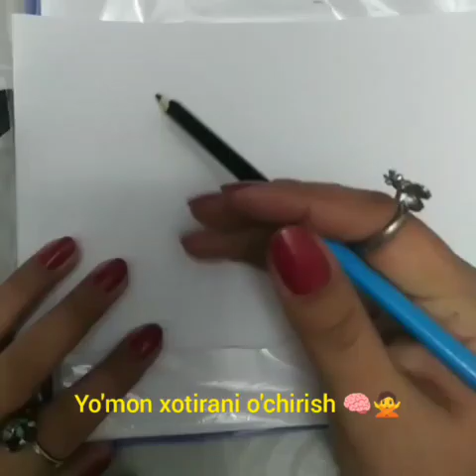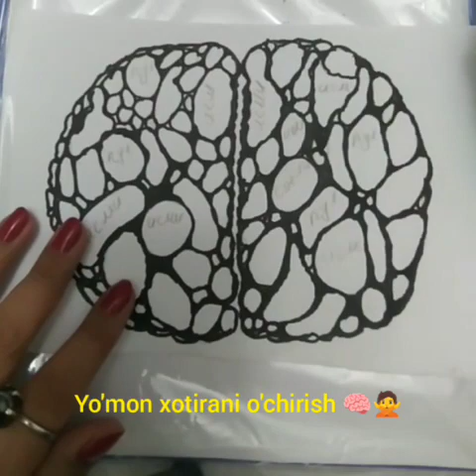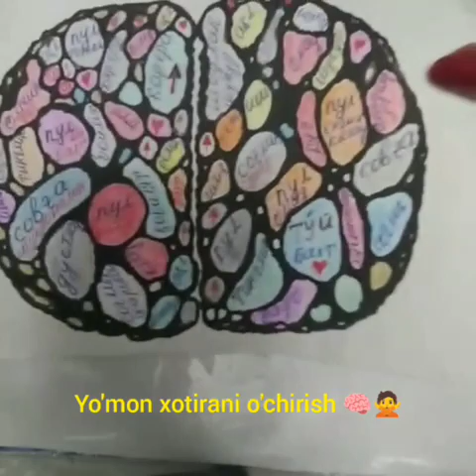Neyrochizma; "Transformasiya"ong osti blokni o'chiring#ijobiy senariy#yangi hayot chizmalar bilan👍💯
telegram kanal👆👆👆👆

Adminstrator👩‍💻: telegram- @Fortuna_2025
konsultatsiya kerak bo'lsa shu ssilkani bosib yo'zing.
Bizga bo'lgan etibor uchun minnatdormiz minnatdormiz borizga shukur Yahshilar.❤️❤️

Barchamizdan Yaratgan rozi bo'lsin Yahshilar